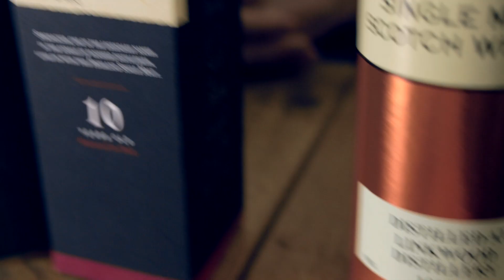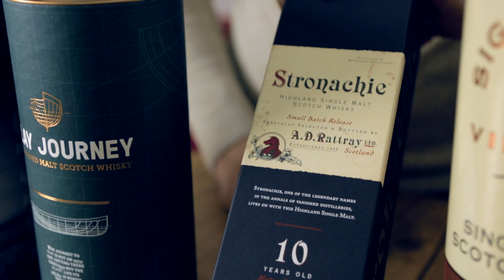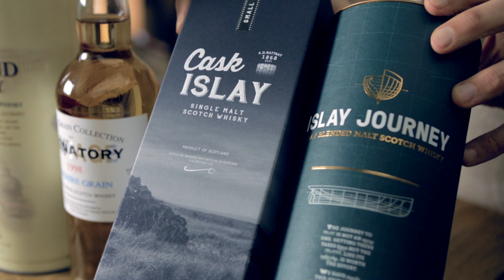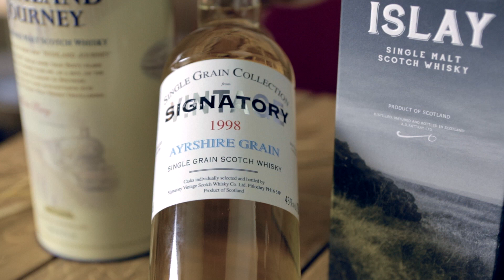Whisky mit gutem Preis Leistungsverhältnis | Delicious Berlin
Delicious Berlin stellt hier Whisky mit gutem Preis Leistungsverhältnis vor. Mit dabei sind getorfte und ungetorfte Sorten. Außerdem wird ein sehr alter Whisky für wenig Geld vorgestellt.